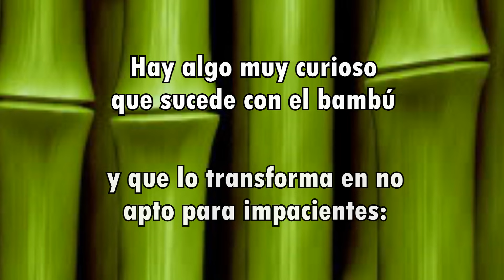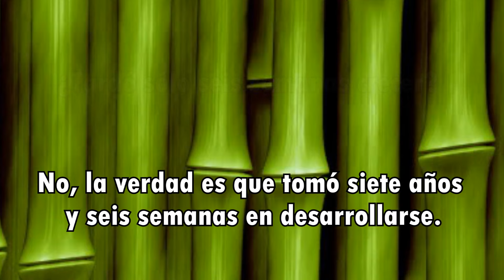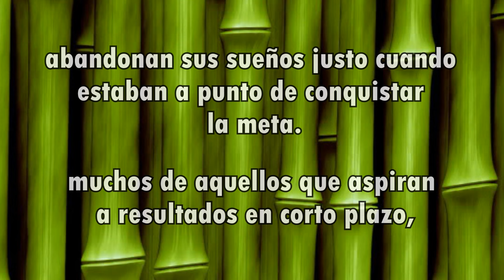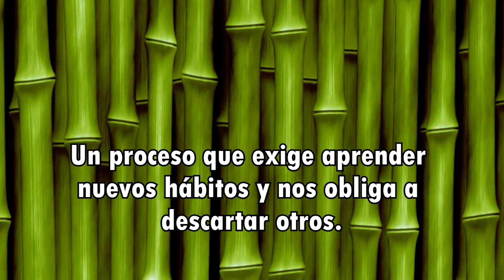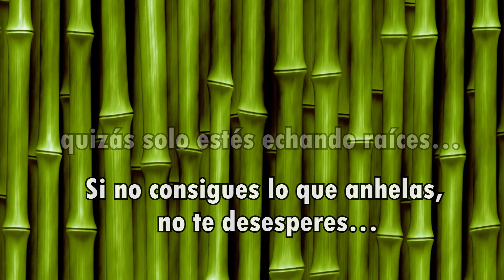BAMBÚ JAPONES Hermosa reflexion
hola, aquí les dejo esta super reflexión, espero les sirva y la puedan aplicar a su vida diaria, saludos!!